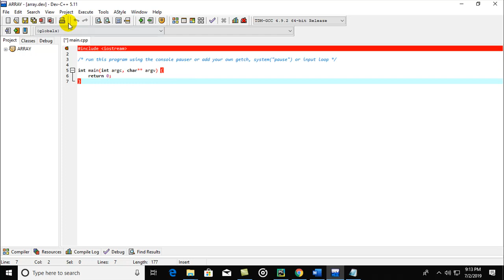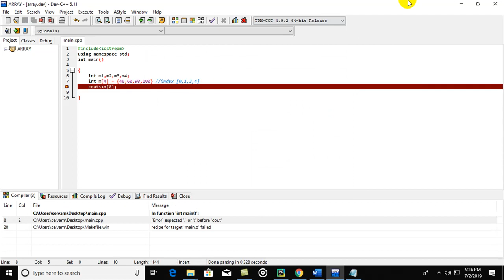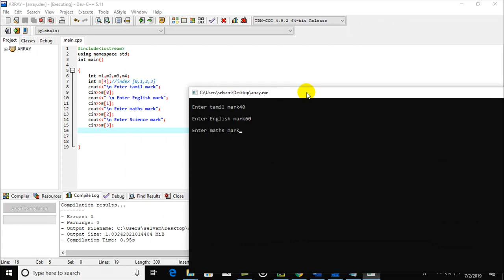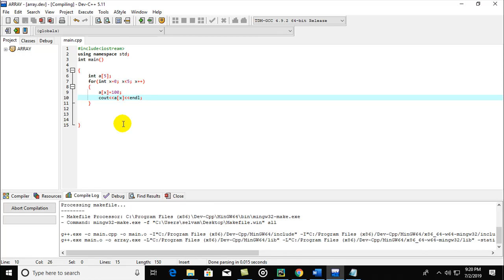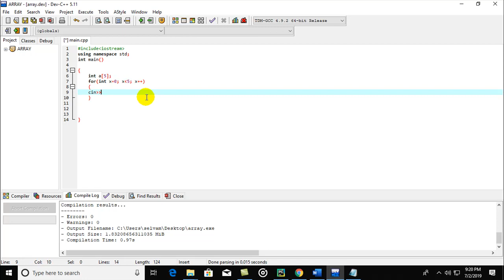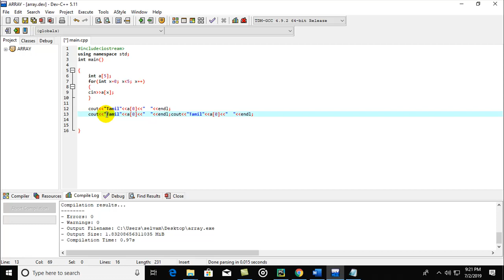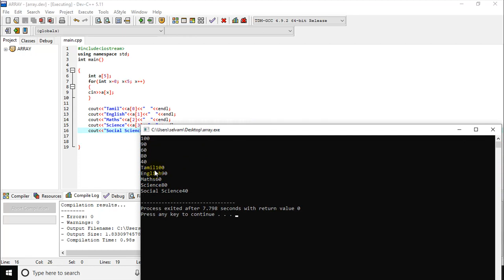c++ array function in tamil